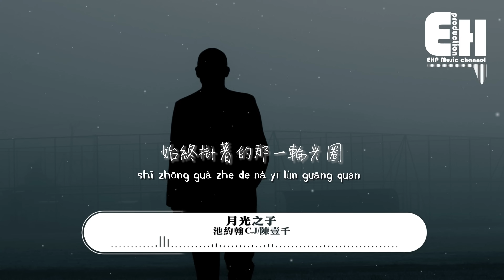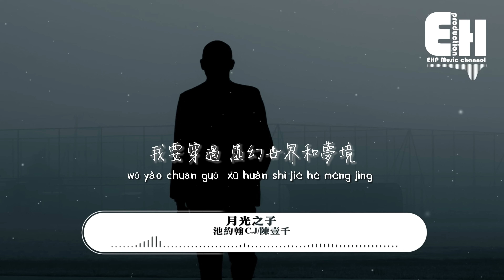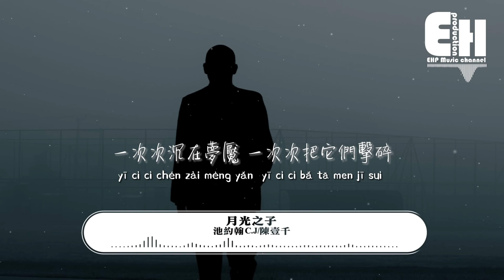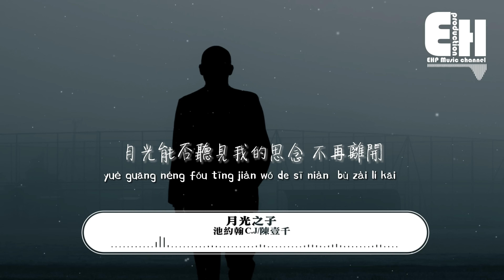池約翰C.J/陳壹千 - 月光之子 (《月光~GOD'S CHILD~》中文版)『站在黑夜裡的我像一顆孤獨的塵埃，會不會有月光為我而來。』【動態歌詞/Vietsub/Pinyin Lyrics】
演唱：池約翰C.J/陳壹千
作詞：鬼束ちひろ/SoulJa/孟大C/吳海嘯Tsunami
作曲：鬼束ちひろ/SoulJa
編曲：高嘉欣@ROOM 4A/符昕@ROOM 4A
製作人 : 黃一@ROOM 4A
出品：網易雲上 x 網易青雲 LAB

我的心還在
淚和笑容裡徘徊
月光能否聽見我的思念
不再離開

站在黑夜裡的我
像一顆孤獨的塵埃
會不會有月光
為我而來

天越暗心就會越慌
如果燈滅就借一束月光
總有一些無形的懷抱和溫暖能夠治療這夜傷
當烏雲鑲了暖光邊
當兩顆星銀河相間
當我抬頭就會看到天際始終掛著的那一輪光圈
如果遺憾都無法避免
太多沒劃下的句點
和你告別的最後一眼
總沒有機會去選
不非要等天亮
當月已掛肩上
相信會有一束光當它亮起為我這一路的跌宕

我要穿過
虛幻世界和夢境
誰能給我勇氣
推走謊言找回真心
你說一切來得及
放下一切都可以

我的心還在
淚和笑容裡徘徊
不再離開

站在黑夜裡的我
會不會有月光
為我而來

時間不後退
我們都用力往前追
找屬於自己的樂園
想好好沉睡

夜太深邃
是烏雲不斷地輪迴
何時才能看到天空
有星星點綴

看過烈日鋒銳
看過這世界的漆黑
只有月光願意向我伸手
給我微弱光輝

所以我 笑著面對
握緊手 不氣餒
一次次沉在夢魘
一次次把它們擊碎
光還在 我就還能飛

我的心還在
淚和笑容裡徘徊
不再離開

站在黑夜裡的我
像一顆孤獨塵埃
會不會有月光
為我而來

心中的光永不滅
付出的愛開出勇敢花蕊
曾哭泣走過夜
所有的眼淚都值得我們紀念
永遠 最難忘的永遠

我的心還在
淚和笑容裡徘徊
不再離開

站在黑夜裡的我
會不會有月光
為我而來

配唱：沈錦天@ROOM 4A
錄音師：多斯@Studio 21A
錄音棚：Studio 21A（北京）
和聲設計：沈錦天@ROOM 4A
和聲：陳壹千/池約翰
音頻編輯：沈錦天@ROOM 4A
混音：劉俊傑@ROOM 4A
母帶：劉俊傑@ROOM 4A

00:00:00  池約翰C.J/陳壹千 - 月光之子
00:00:15  副歌 (Chorus)